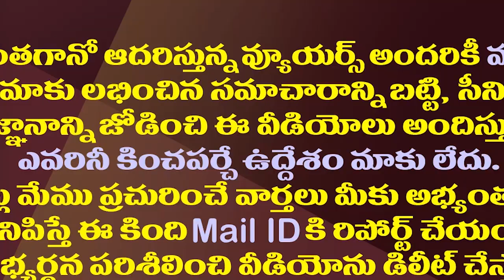పవన్ మూడు ఆప్షన్లు..ప్రజల ఆప్షన్ ఇదేనా||Pavan kalyan 3 options but people was this only